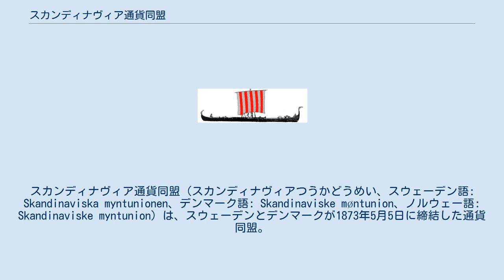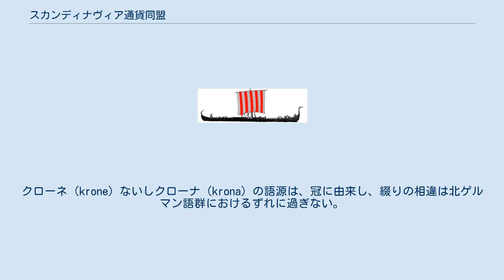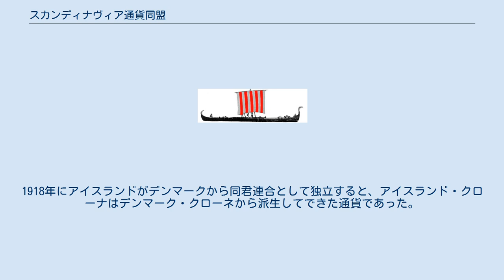スカンディナヴィア通貨同盟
スウェーデン＝ノルウェー連合王国
スカンディナヴィア通貨同盟（スカンディナヴィアつうかどうめい、スウェーデン語: Skandinaviska myntunionen、デンマーク語: Skandinaviske møntunion、ノルウェー語: Skandinaviske myntunion）は、スウェーデンとデンマークが1873年5月5日に締結した通貨同盟。
両国の通貨を金に固定した。
 スウェーデンとの同君連合を形成したノルウェーはそれから2年後に通貨同盟に参加した。
 2.48クローネ（クローナ）/金1グラム、あるいは金0.403グラム/クローネで固定された。
3国の通貨単位は1クローネ（クローナ） = 1/2デンマークリクスダラー = 1/4ノルウェーターラー = 1スウェーデンリクスダラーと等価とされた。
スカンディナヴィア通貨同盟は、汎スカンディナヴィア主義で数少ない成功例の一つである。
 スカンディナヴィア通貨同盟により為替レートは固定されたことから、参加3国はそれぞれ別々の通貨を発行していた。
通貨同盟発足時に予見されていなかったことだが、事実上の法定通貨と同等のものとして、3国の通貨が別々に発行する状況となった。
 この通貨同盟により、スウェーデンは通貨の名称をスウェーデンリクスダラーからスウェーデン・クローナに変更した。
クローネ（krone）ないしクローナ（krona）の語源は、冠に由来し、綴りの相違は北ゲルマン語群におけるずれに過ぎない。
 1905年にノルウェーがスウェーデンとの同君連合を解消し独立しても、通貨同盟は存続し続けた。
1914年に第一次世界大戦が勃発すると、通貨同盟は終わりを告げた。
スウェーデンは1914年8月2日に金本位制から離脱し、変動相場制に移行した。
 通貨同盟締結期間中、スウェーデン、デンマーク、ノルウェーの3国は同じ通貨を利用していたが、通貨同盟を解消すると、各通貨相互の連動がなくなった。
1918年にアイスランドがデンマークから同君連合として独立すると、アイスランド・クローナはデンマーク・クローネから派生してできた通貨であった。
なお、アイスランドは1944年にデンマークから共和国として独立した。